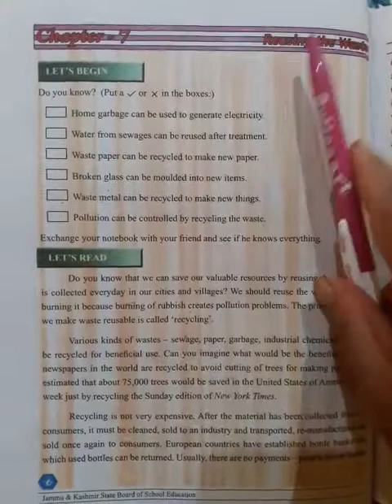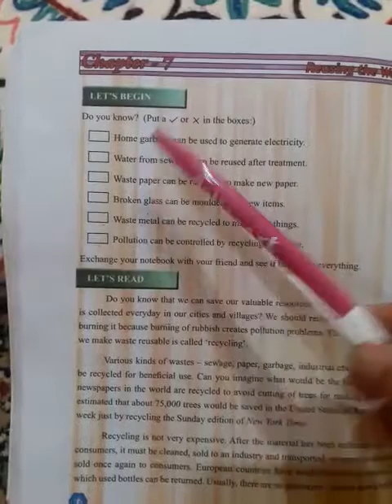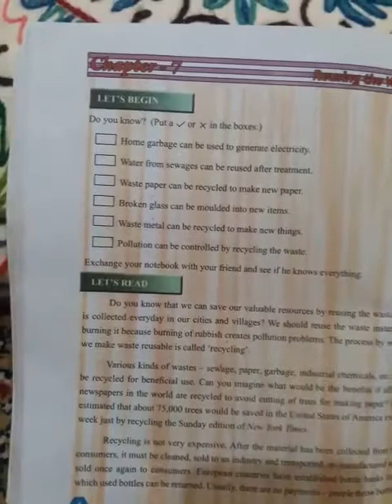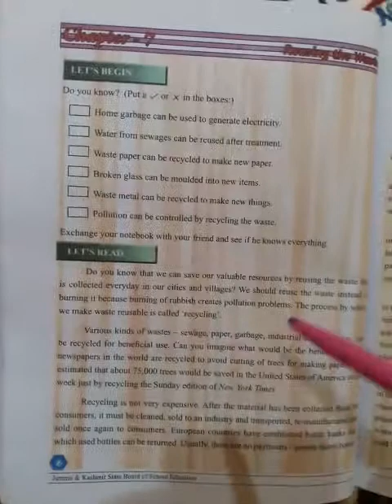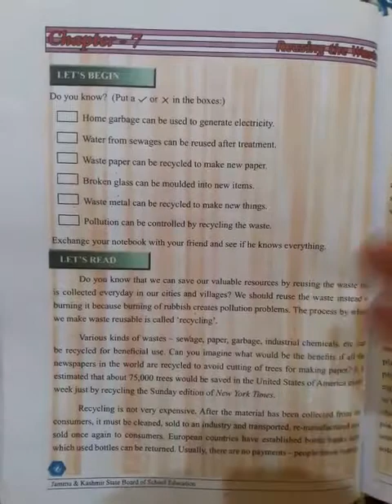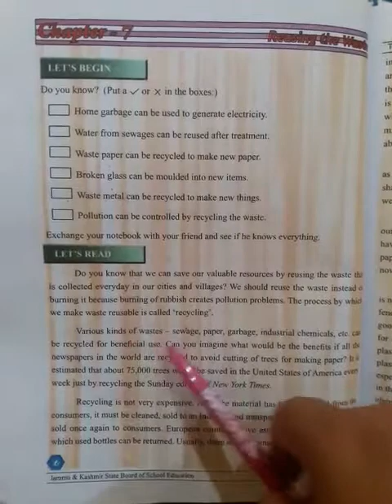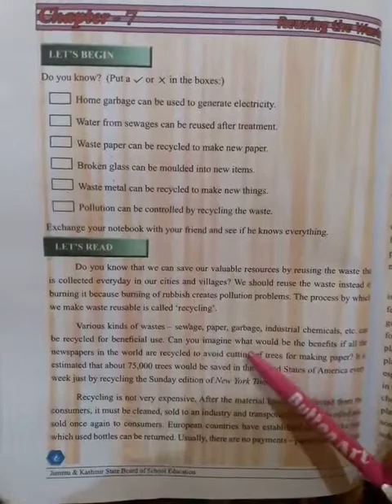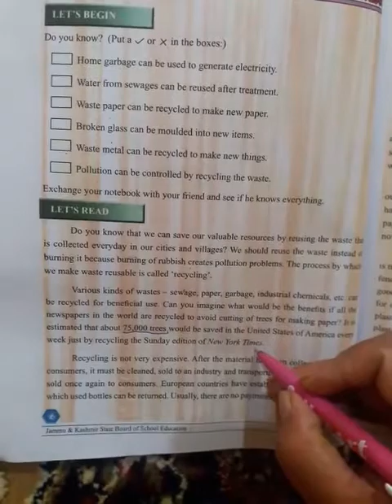Re-using the waste(part1)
ups Arampora